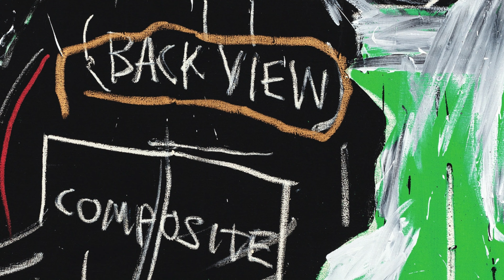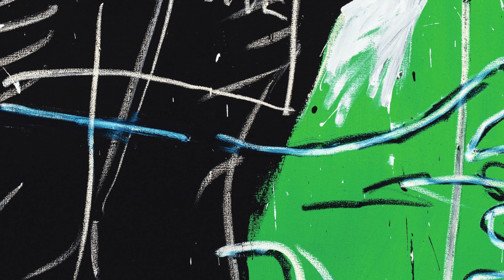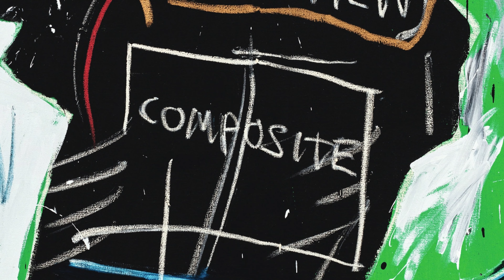Ultra HD 8K Visual Tour: Basquiat's 'Self-Portrait as a Heel (Part II)' | Homeless Penthouse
Dive into the raw energy and vibrant colors of Jean-Michel Basquiat's iconic 'Self-Portrait as a Heel (Part II)' with our Ultra HD 8K video showcase. Experience the legendary artist's work like never before, with every brushstroke and nuance brought to life in stunning clarity and detail. This one-hour visual journey invites you to explore the depths of Basquiat's genius, making it a perfect addition to your art collection or home decor.

As you immerse yourself in this masterpiece, consider bringing the essence of Basquiat into your living space with our curated selection of art-inspired home decor Discover unique pieces that resonate with the spirit of Basquiat's art and transform your home into a gallery of modern masterworks.

Embrace the world of art and design with Homeless Penthouse, where every piece tells a story.